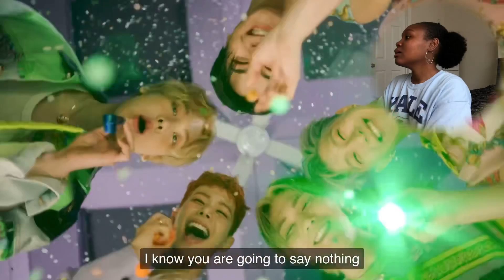THIS IS ASTRO AFTER MIDNIGHT?! FULL OF DISRESPECT?!! | ASTRO 아스트로 - After Midnight M/V REACTION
this was just uncalled for 😭

join the weirdos 📥
Goal: Let’s get to 10K 🔥🔥🔥

* TURN UP THE QUALITY TO 1080 *

feel free to lurk:
Tiktok📱: kianatheintrovert